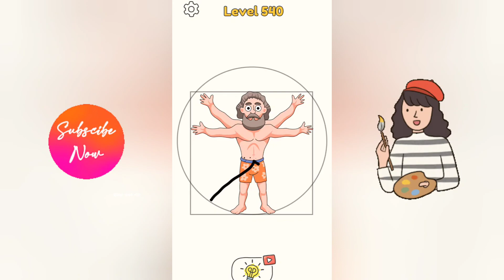Dop 4 Gameplay 521 level - 540 level /Дорисуй одну часть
🟡 Dop 4 прохождение мобильной игры на Android
💖Всем привет!💖
Добро пожаловать на Bochella Game!
Хорошего просмотра!